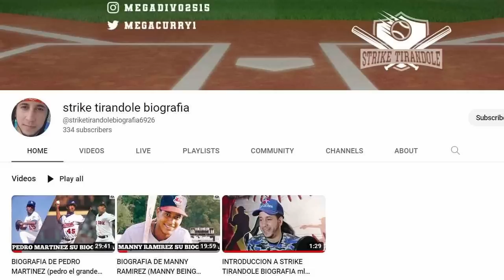EL CAMBIO QUE ESTA PENSANDO LO PADRES DE SAN DIEGO CON DOS DE SUS TITULARES mlb en vivo